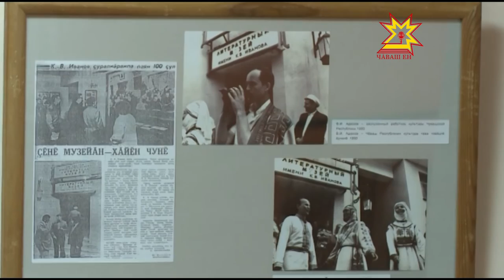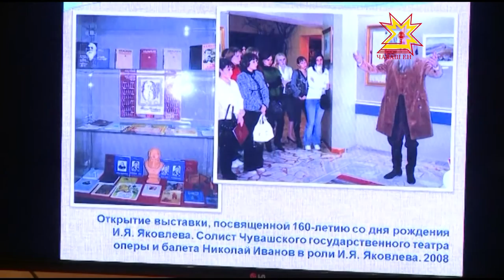Литература музейĕн чаплă юбилей каçĕ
Кунта республикăри 300 ытла çыравçă биографийĕпе паллашма пулать. Кашни сăмаха документ, сăн ÿкерчĕк е кĕнеке çирĕплетет. Константин Иванов ячĕллĕ Литература музейĕ паян хăйĕн 75 çулхи юбилейне уявлать.